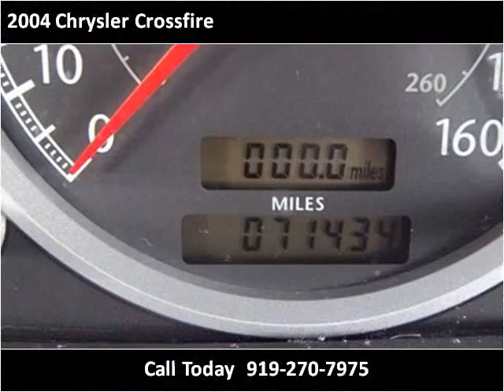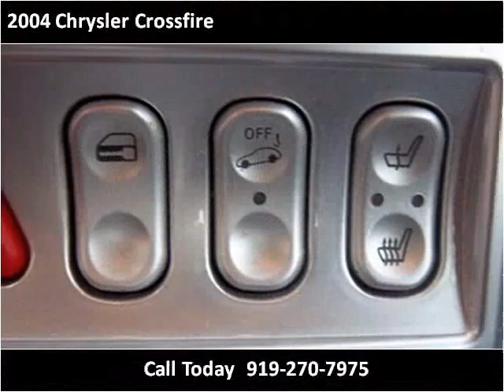2004 Chrysler Crossfire available from Matthew's Motors Inc.